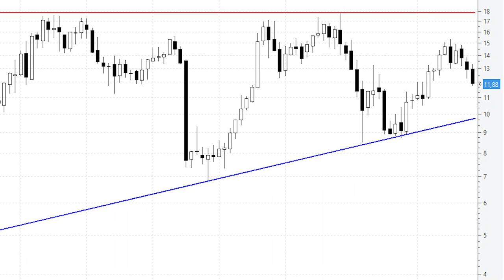📈 Videoanálisis de Almirall ¿otra vez a por la directriz alcista principal?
Almirall registró unas pérdidas netas de 39,4 millones de euros en los primeros nueve meses por deterioro de 103 millones de euros del valor contable del activo intangible de Seysara (69 millones), la cartera de legacy en EEUU (22 millones) y el pago por la opción de compra de Bioniz, finalmente no ejecutada (12 millones).